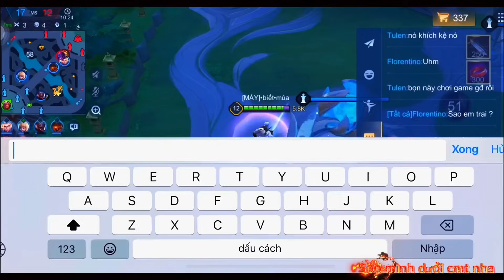Tổng Hợp Những Pha Highlight Hay Nhất Liên Quân #124 | TikTok Liên Quân 2024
🔔 Lịch ra video : 7h30 sáng hàng ngày

Âm nhạc trong video hoàn toàn thuộc về chủ sở hữu bản nhạc đó, Mình sẽ gỡ ngay video chứa nhạc không được phép sử dụng ngay lập tức, xin hãy thông báo qua mail ! cám ơn.